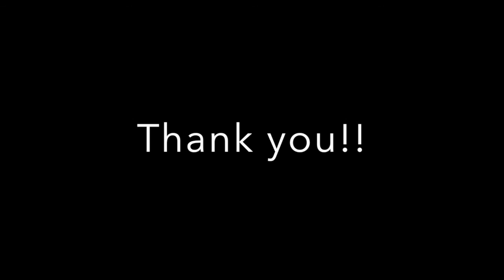Hydroponics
This video is about Hydroponics